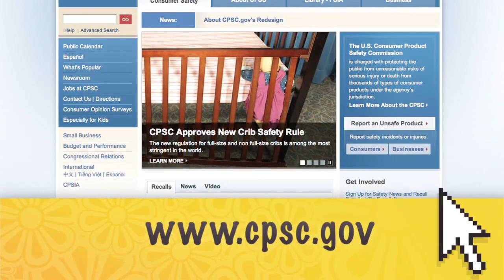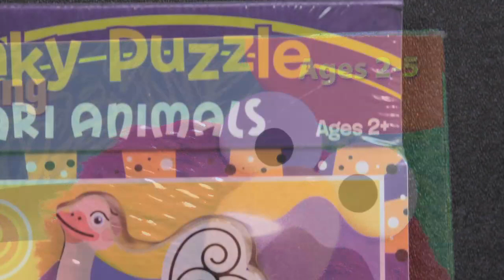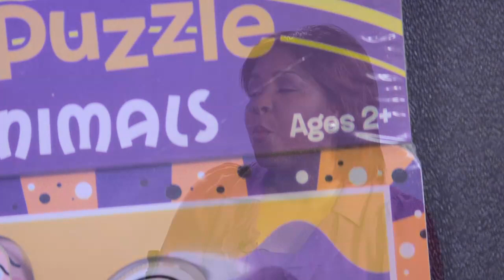Toddler Safety with Kim Dulic